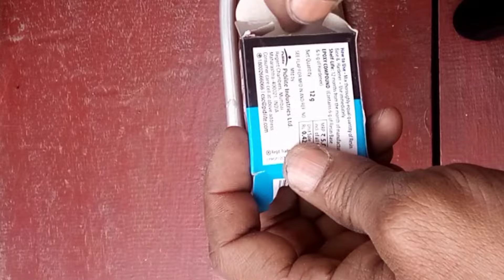Powerful Water heater kaise banaye | How to make powerful Water heater at home।Homemade water heater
Video ke bare me।👇
is video me Maine bataya hai kis tarah se aap apne ghar par hi pani garam kar sakte wo bhi iron element ko powerful Water heater banakar to dosto agar aap log isi tarah ka video dekhna pasand karte hai mere is channel ko support Karen channel name 👉 Indian no 1 creator।